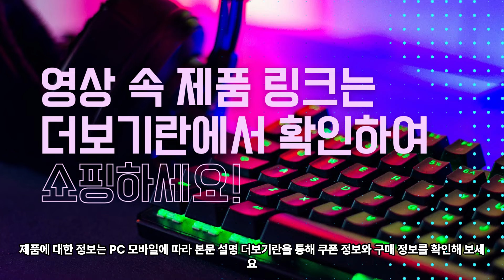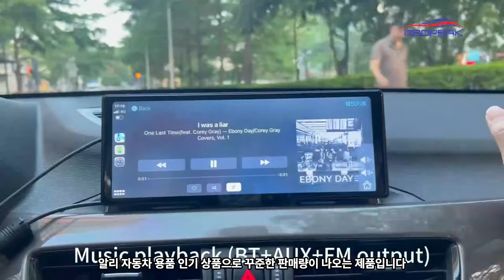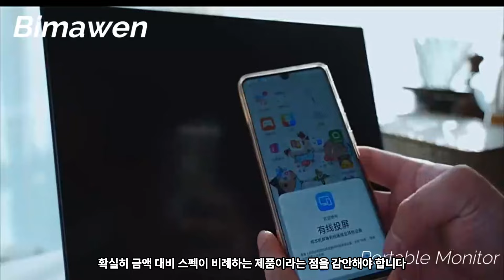알리익스프레스 봄맞이 세일ㅣ만족도 높고, 후기 많은 제품들! (+프로모션 코드)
🎉🌟 네이버 카페 오픈 기념 대박 이벤트 🌟🎉
안녕하세요. 구독자 및 회원 여러분!
드디어 네이버 카페를 새롭게 열었습니다! 🚀
여러분의 성원에 보답하고자, 특별한 이벤트를 준비했습니다. 🎁

📅 이벤트 기간
2024년 4월 8일부터 4월 30일까지

🎯 참여 방법
1. 카페에 가입하세요! (아직 회원이 아니신 분들은 지금 바로 가입해 주세요!)
2. 알리익스프레스 게시판 - 이벤트 게시판에 글쓰기
이벤트 게시판에 참여 의사를 담은 게시글을 작성해 주세요. (창의적인 게시글 환영! 🌈)

🏆 상품 안내
1등 (1명): 스타벅스 상품권 1만원권 🎫
2등 (5명): 팔로산토 50g 🌿

【 상세 세일 정보 】

✅알리익스프레스 홈

📅 행사 기간: 2023년 4월 15일부터 19일까지, 단 5일간! 서두르세요!

알리익스프레스에서 이번에 아웃도어 카테고리 상품들을 놀라운 60% 할인으로 제공하고 있어요.
🏕️ 캠핑부터 등산 장비까지, 필요한 모든 것을 저렴한 가격에 만날 수 있는 절호의 기회입니다!

프로모션 코드는 다음과 같습니다
KRA698 - 10만원 이상 1.1만원 할인
KRA169 - 25만원 이상 2.5만원 할인
KRA239 - 32만원 이상 4.0만원 할인

00:21 - Youpin Worx 스마트 무선 전기 스크루 드라이버 세트

01:16 - OBDPEAK T20 대시 캠 후방 카메라

01:59 - 서쪽 자전거 휴대용 캠핑 라이트 야외 LED USB 충전식 캠핑 랜턴

02:32 - 전기 열 마우스 패드 테이블 매트 디스플레이 온도 가열 마우스 패드

03:17 - Bimawen 15.6 인치 게임 디스플레이